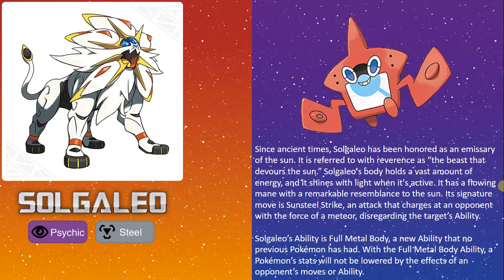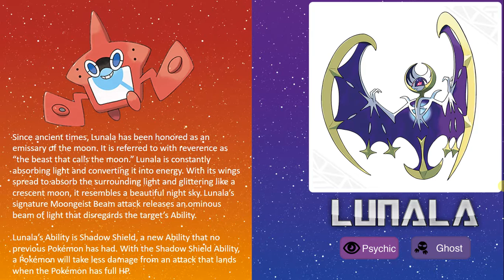SUN AND MOON REVEAL 2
In this video we tell you about all the new SUN and MOON features in the latest trailer!!

The QR codes: You can get a QR code for pokemon you've caught and give the poke dex info to your friend via QR codes!!!